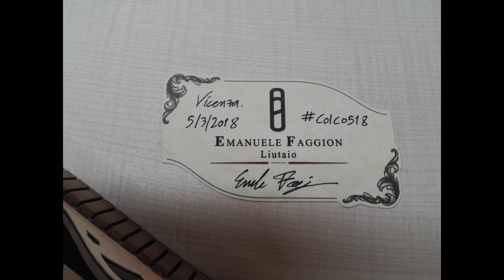Onirica Guitars, Calliope 17" Archtop - Audio samples and work in progress pics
Headphones advised!
Brief video of my latest build, a 17" archtop, Calliope model. All massive wood, european spruce & maple, 3-section maple neck, maple fretboard, Rubner Germany tuners, nitrocellulose finish.